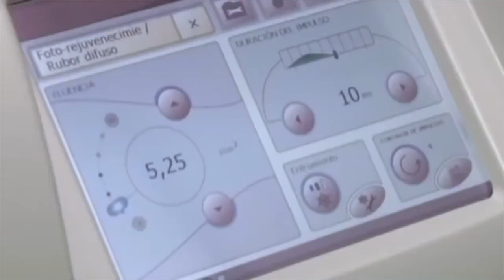Dra. Kenya; Láser Colorante Pulsado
Láser Colorante Pulsado; Beneficios y Características